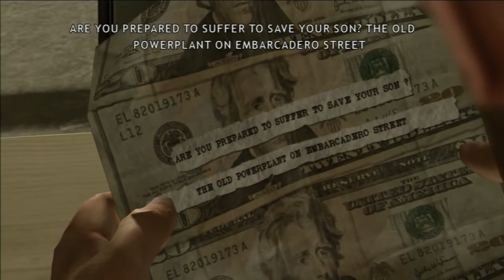Heavy Rain Walkthrough Part 20: First Encounter "PS3 Gameplay" | HD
Heavy Rain (Quantic Dream - PS3 Exclusive) Gameplay Full Walkthrough Part 20.
Heavy Rain is a Single Player interactive Drama/Thriller for PS3 in HD. This Heavy Rain Gameplay Walkthrough will also include a Review and the Ending.

The chapter starts with Madison arriving at the motel. She walks into the lobby and fills out the registration book for the creepy receptionist. She does so and walks off thinking about how obnoxious the receptionist is. As she approaches her room, she sees Ethan leaning against the safety railing outside that floor's row of rooms and asks if he is okay. Ethan collapses and asks Madison to help him to his room. Madison does so and treats Ethan's wounds. The chapter ends with the player taking control of Ethan and picking out another origami figure.

You play as Madison. First go to the lobby, then go upstairs to her room. There you find Ethan. Help him get to his room, and aid his wounds. Take the disinfectant to disinfect Ethan's wounds. Make sure you do it slowly, otherwise he asks you to leave. Then, grab the painkiller and Ethan will then take a shower. After the shower, Madison will leave. You then play as Ethan. Grab the box, pick another origami figure out and the chapter ends.